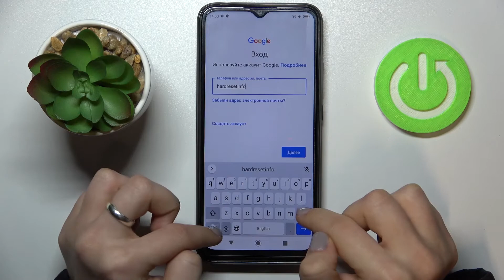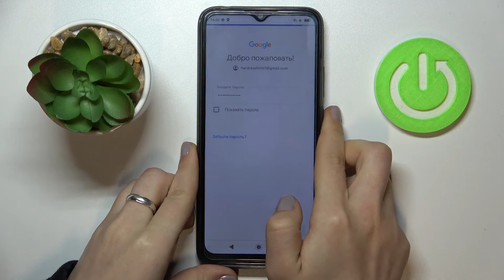Как добавить гугл аккаунт на Blackview A70 / Как удалить аккаунт гугл на Blackview A70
Если вы хотите добавить гугл аккаунт на Blackview A70, то это видео для вас. Сегодня мы покажем, как добавить учетную запись гугл на Blackview A70. С добавленным гугл аккаунтом на Blackview A70, вам будет легче работать. Также мы покажем, как удалить гугл аккаунт на Blackview A70.

Как добавить гугл аккаунт на Blackview A70? Как добавить учетную запись гугл  на Blackview A70? Как войти в гугл аккаунт на Blackview A70? Как удалить гугл аккацнт на Blackview A70?